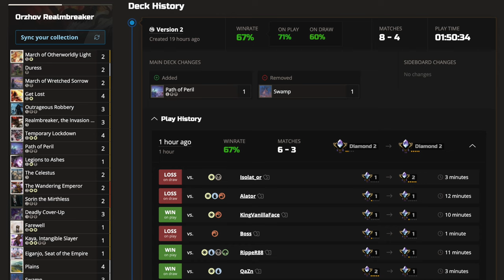Orzhov Control, ramping with Realmbreaker and winning with your cards! | MTG Arena Standard MKM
I had a blast ramping to Outrageous Robbery in Golgari in the last video, so I thought I would add some ramp to my Orzhov Control shell in the form of Realmbreaker. I’ve only seen it used as part of a dedicated mill strategy, but it’s also a great repeatable ramp card, so I want to try using it to power my control deck, in particular to make gigantic Robberies. Other than that, we’re holding off aggro with Temporary Lockdown, Path of Peril, and my other MKM favorite, Devious Cover Up. When we aren’t winning with the opponent’s cards via Robbery, we’re using Emperor, Sorin, and Kaya as our own win conditions. Take a look and see some great games, some giant Robberies, and, just maybe, an actual mill win with an Orzhov deck?!?

0:00 - Intro and Deck list
0:28 - Game 1 vs Boros Convoke Aggro
14:50 - Game 2 vs Azorious Control
27:40 - Game 3 vs Squirming Emergence
38:38 - Game 4 vs Boros Aggro
49:35 - Full results breakdown

Deck
2 Sorin the Mirthless (VOW) 131
1 Swamp (SLD) 1401
2 Plains (SLD) 1130
4 Get Lost (LCI) 14
1 Kaya, Intangible Slayer (ONE) 205
1 Farewell (NEO) 13
3 Outrageous Robbery (MKM) 97
3 Deadly Cover-Up (MKM) 83
4 Temporary Lockdown (DMU) 36
2 The Celestus (MID) 252
2 The Wandering Emperor (NEO) 42
1 Eiganjo, Seat of the Empire (NEO) 268
1 Takenuma, Abandoned Mire (NEO) 278
4 Caves of Koilos (DMU) 244
4 Shattered Sanctum (VOW) 264
1 Plains (MKM) 272
1 Plains (SLD) 1399
1 Swamp (SLD) 1132
3 Restless Fortress (WOE) 259
4 Field of Ruin (MID) 262
2 Shadowy Backstreet (MKM) 268
1 Swamp (MKM) 274
2 March of Wretched Sorrow (NEO) 111
2 Path of Peril (VOW) 124
2 March of Otherworldly Light (NEO) 28
3 Realmbreaker, the Invasion Tree (MOM) 263
1 Legions to Ashes (BRO) 215
2 Duress (MID) 98

Music
Meekness by Kai Engel